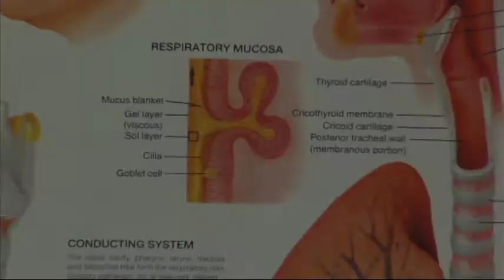Asthma Symptoms & Treatments : Does Zocor Worsen Asthma Symptoms?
Zocor is used to decrease cholesterol, and it can be a contributing factor to patients developing allergic reactions, which can be similar to asthma. Learn about the ways in which Zocor reactions can mimic asthma attacks with help from a nurse and respiratory care practitioner in this free video on asthma symptoms.